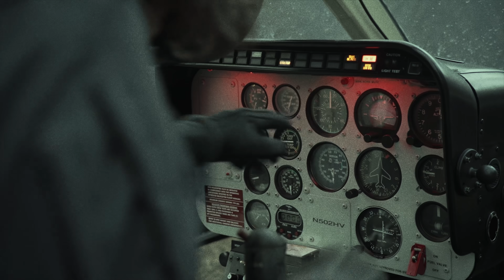The Walking Dead - Trailer [fanmade]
not the real trailer
a concept (sort of)

footage rehashed from previous seasons

please be kind and refrain from trash talk in the comments. I do these simply because i like making them for people to enjoy.